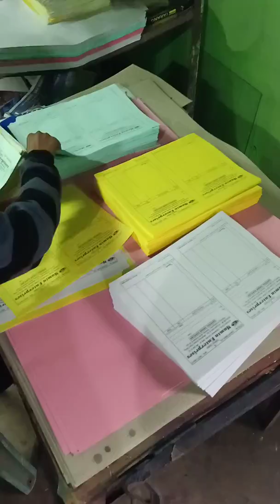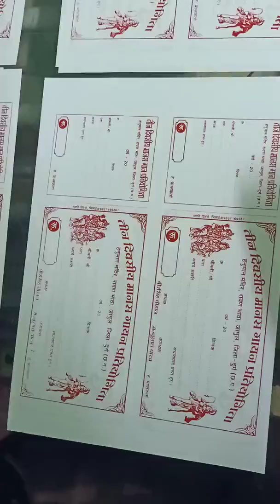Screen Printing Work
Screen printing, paper mixing